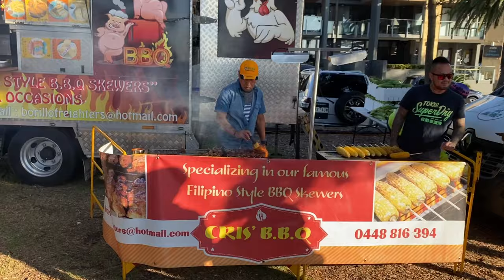Our Stay At Kaloha Holiday Resort Phillip Island